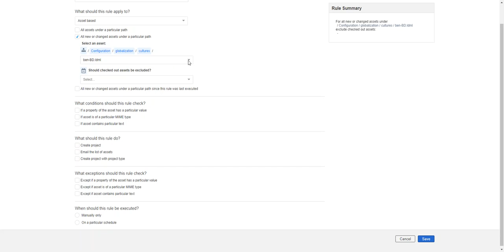SDL WorldServer - How to navigate through a folder directory to configure your Business Rule